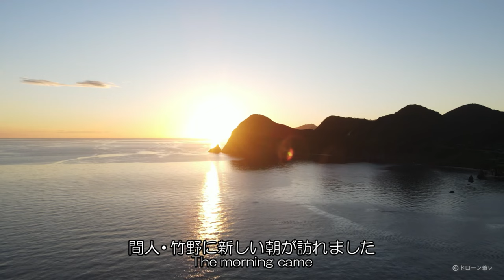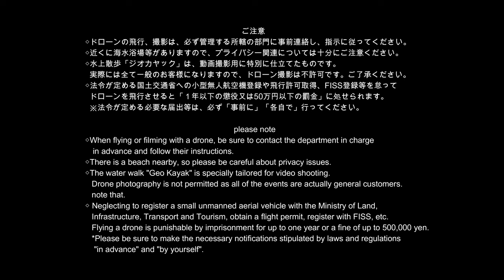間人・竹野美しい自然の中で - 丹後半島の大自然の中でドローン空撮三昧 -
ジオパーク間人・竹野、大自然がいっぱいの中、ドローン空撮を思いっきり楽しみました。